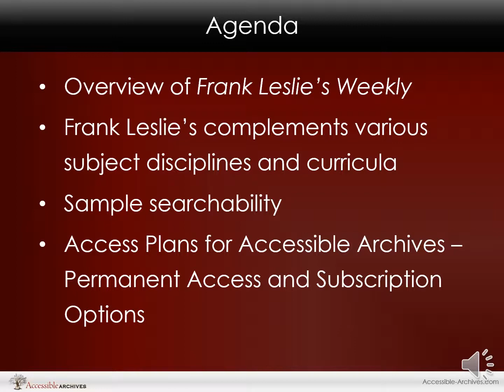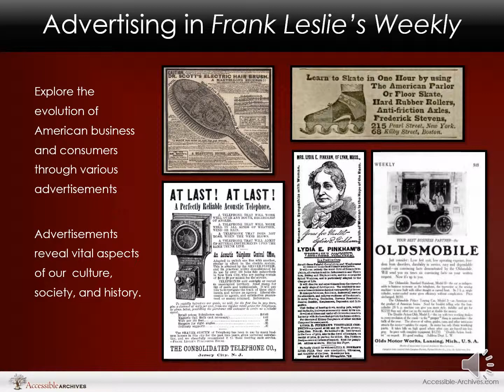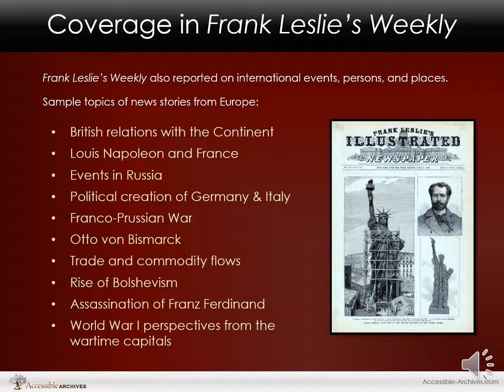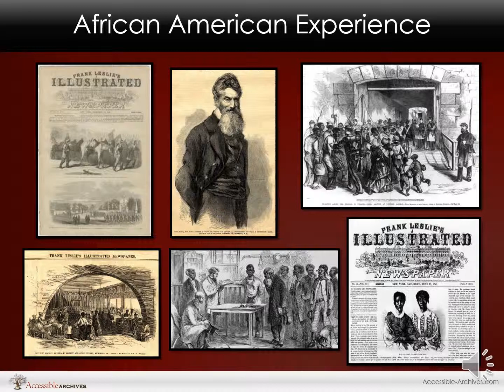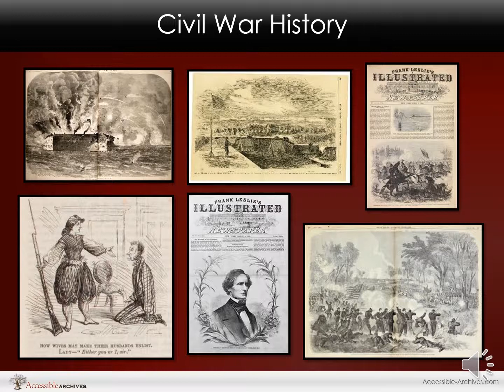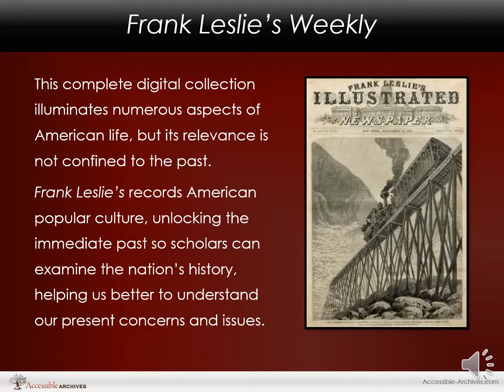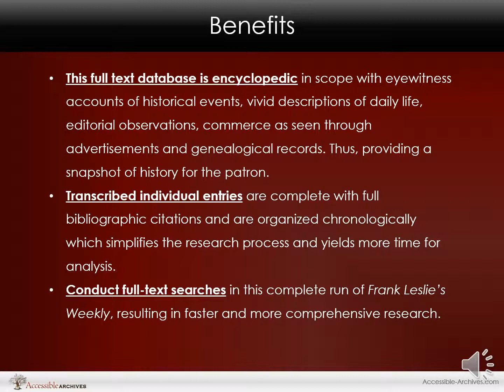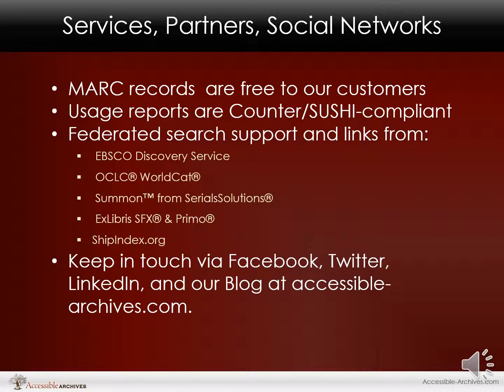Frank Leslie's Weekly Webinar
Did you miss our webinar last week introducing researchers to Frank Leslie's Weekly Illustrated Newspaper?

Among the writers publishing their stories in Frank Leslie’s Weekly were Louisa May Alcott, H. Irving Hancock, Helen R. Martin and Ellis Parker Butler. Several notable illustrators worked for the publication, including Albert Berghaus and Norman Rockwell, who created covers for the magazine in its latter years.